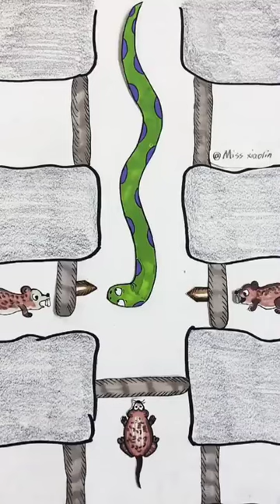Combining My Touching Videos, thank you for watching Xiaolin Draw Drawing ❤️❤️❤️❤️❤️